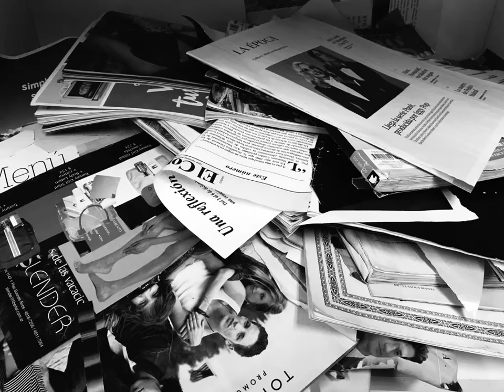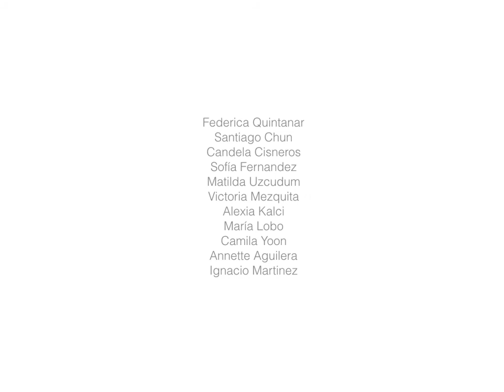BDS Creative Arts - M&S: Art & Design Classes- The Evergreen 2019/2020